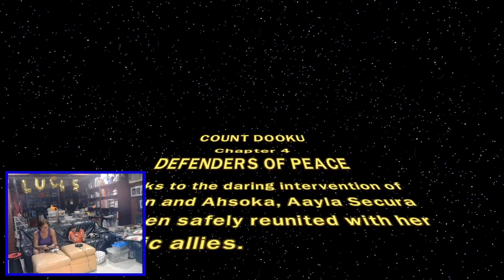LEGO Star Wars III The Clone Wars with rejjventress - Giraffe Gaming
What happens when you give a five-year-old a few video games and a couple of consoles? Chaos, much laughter, and more chaos! Watch Lucas play different Plants vs Zombies and other games on different platforms, and listen to his non-stop commentary.